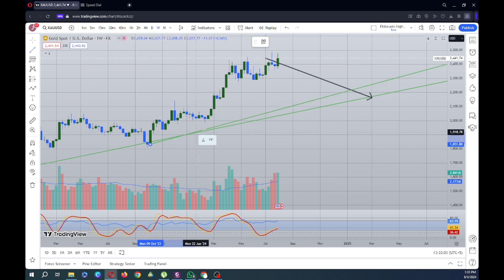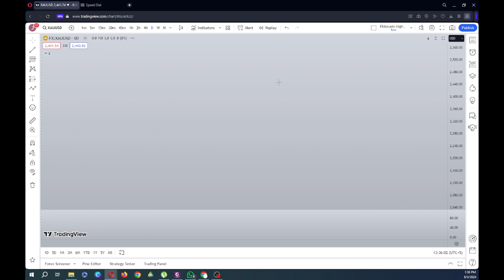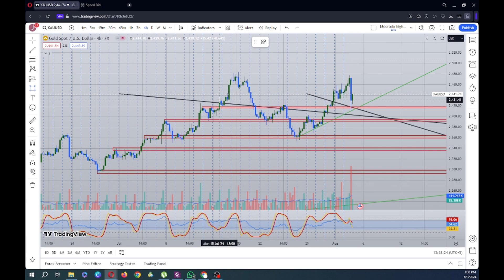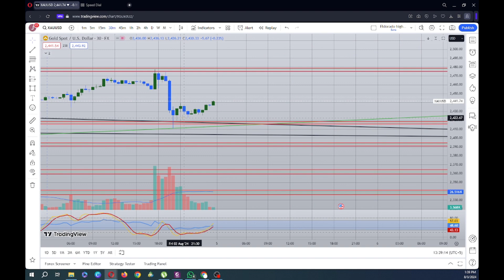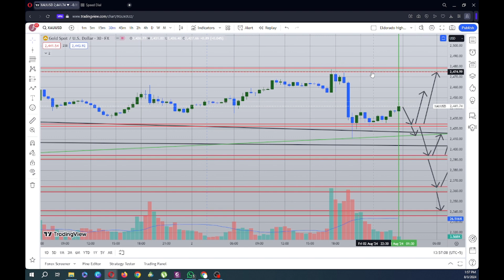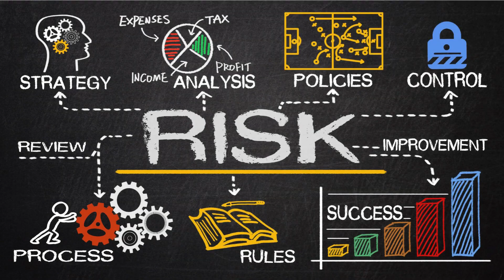Gold weekly analysis 3 August 24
In today's Gold analysis, we take a closer look at the recent reversal from the corrective phase and discuss the potential for a bullish trend. We explore key resistance and support levels, moving averages, and financial announcements to watch out for in the coming week. Join us as we dive into the world of gold trading and gain valuable insights into this precious commodity.